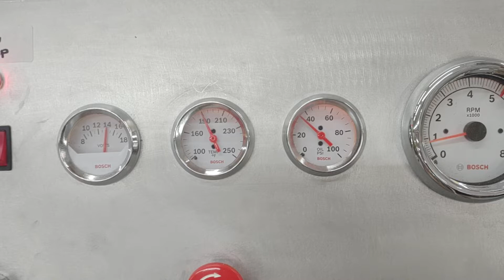Pontiac Ram Air V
A quick shot of the Ram Air V engine at idle